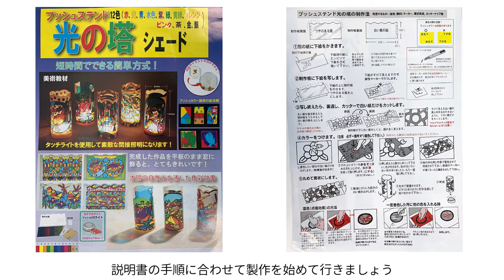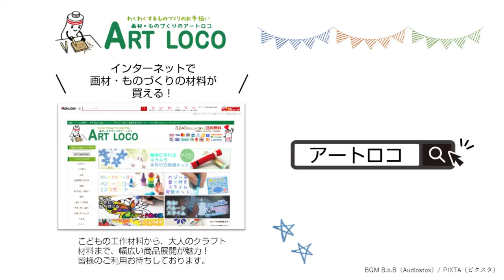【作り方】 プッシュステンド 光の塔を使って簡単ライト工作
使ったもの
工作キット プッシュステンド 光の塔 Bセット ろうそく型LEDライト付

その他
・グランツカッタ―_034823
・油性マーカー
・筆記用具